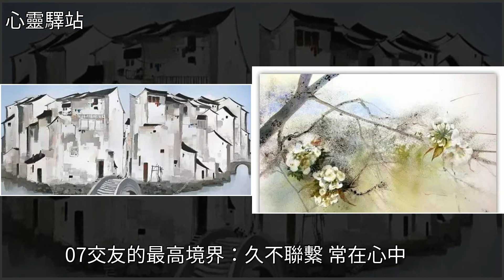生命的最高境界（非常精闢），[心靈驛站]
生命的最高境界（非常精闢） [心靈驛站]酒,美文生命的最高境界（非常精闢） [心靈驛站]酒 美文